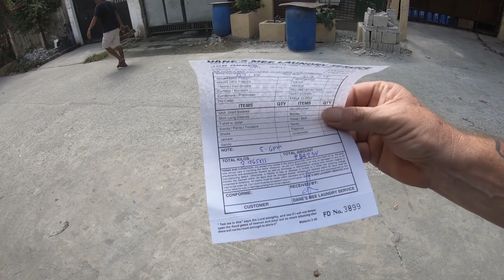Getting Laundry & Breakfast in AC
This is from my Feb stay in Angeles City waiting for my 13A visa to process.